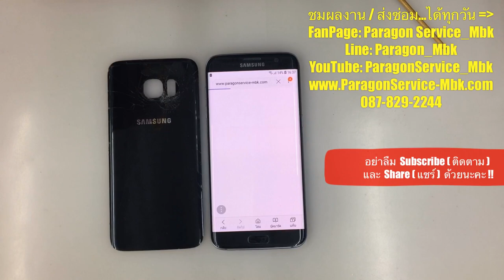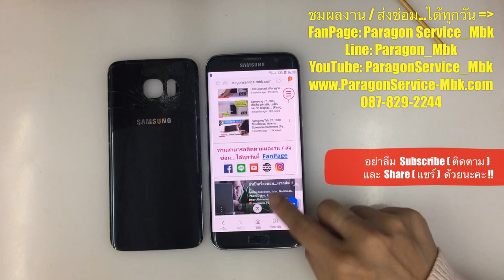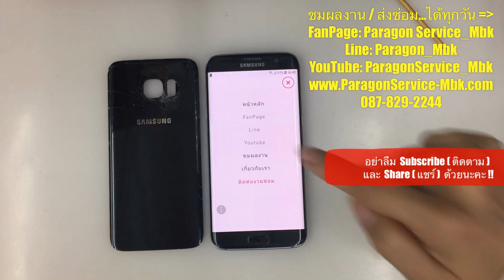Samsung S7 Edge ตกพื้น ฝาหลังแตก Back Cover Cracked ( /087-829-2244)